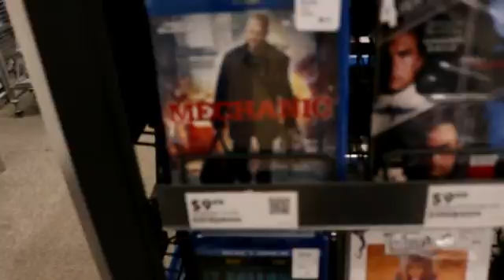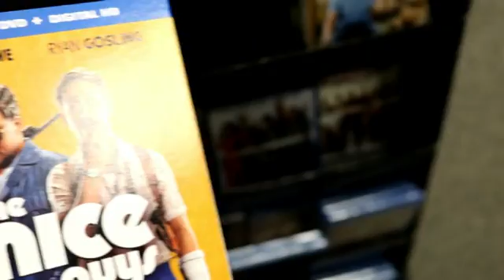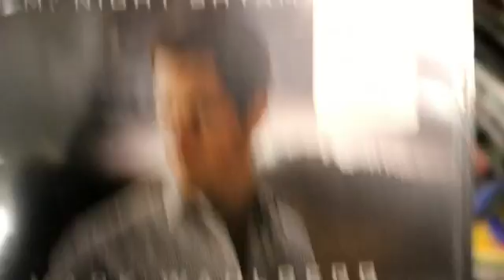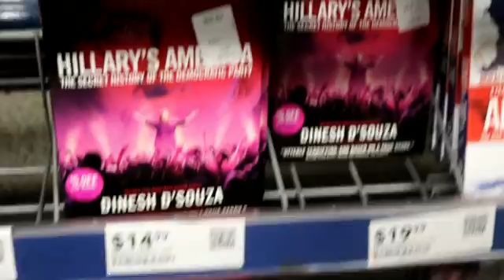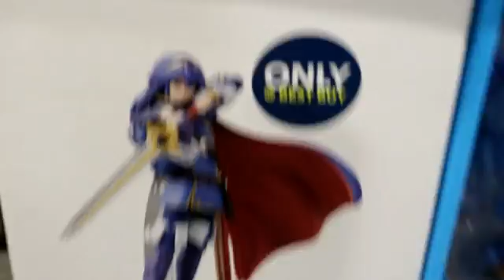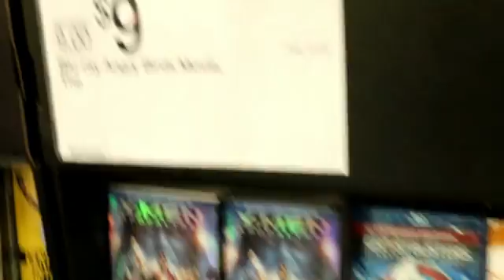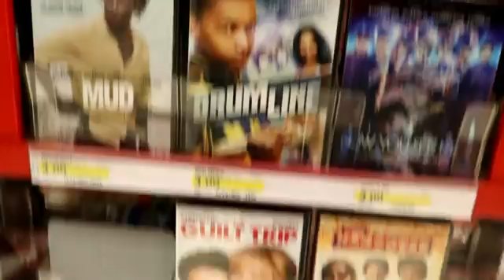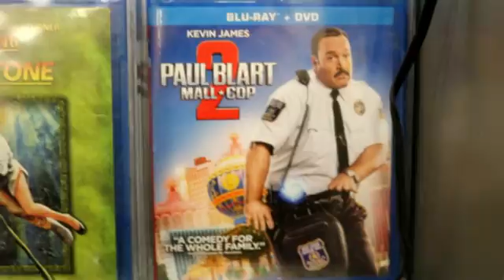11/24 - 11/25/16 Vlog - Black Friday 2016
I go and look at things I don't need, but want because they have reduced prices. Just like the rest of America.

I don't ask for it, but if you drop a like, comment, or a subscription, thank you, it really shows your support of me, and I appreciate it, it keeps me going and makes me want to continue making videos!

Wanna get partnered with the guys who partnered me? Click here. I benefit from it too so it helps either way!

Wanna check me out on twitter?